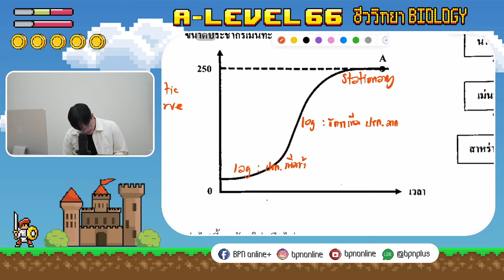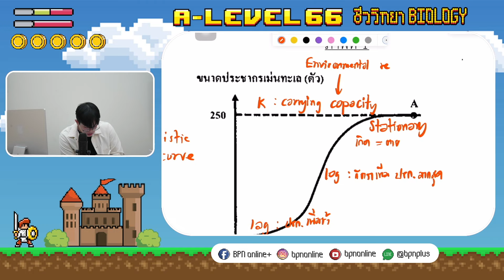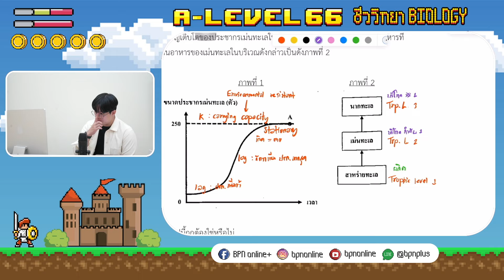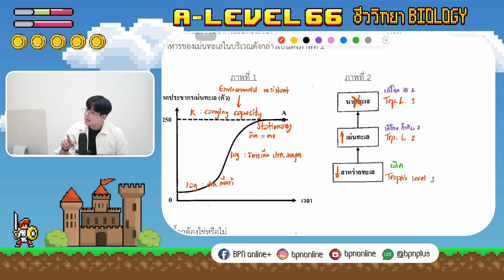เฉลยข้อสอบ ชีวะ A-level 66 ข้อ 38 ติวฟรีชีวะ เฉลยละเอียด